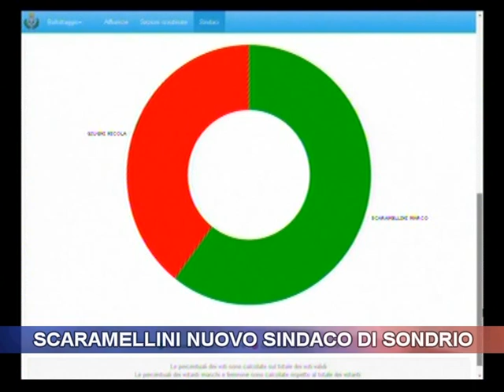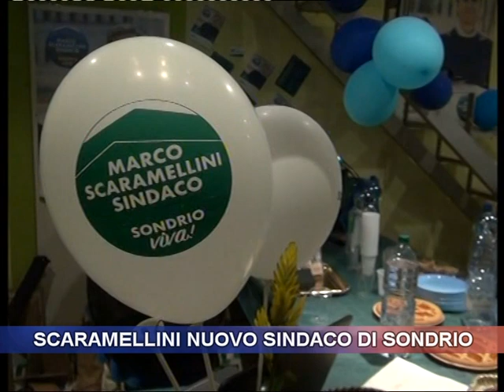Scaramellini nuovo Sindaco di Sondrio